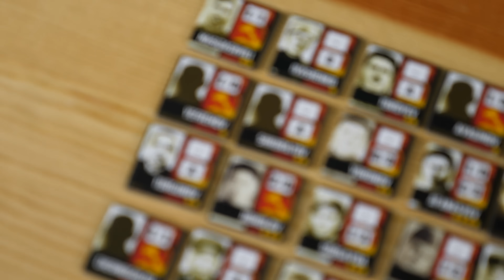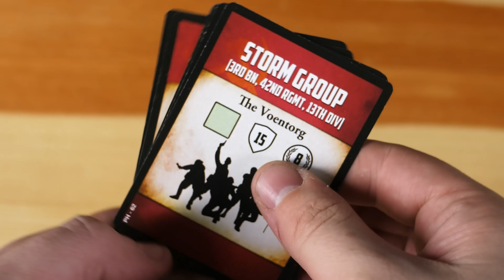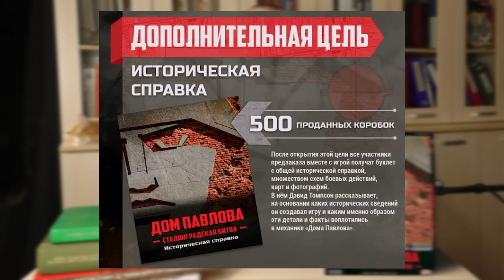Летчик 2021 - фильм без антисоветчины и заградотрядов.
Военная стратегия "Дом Павлова" Успей оформить предзаказ.

Клим Жуков. Летчик 2021 - фильм без антисоветчины и заградотрядов.